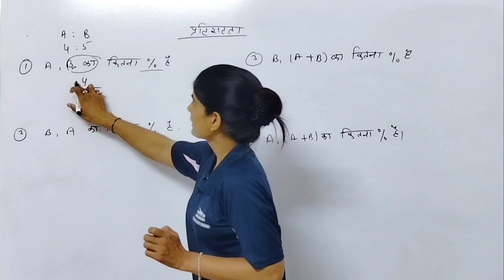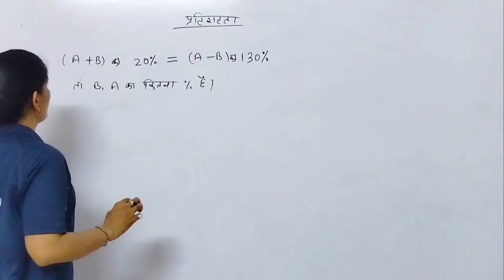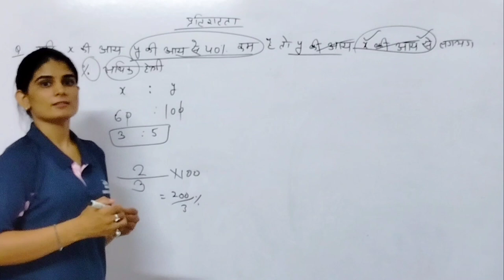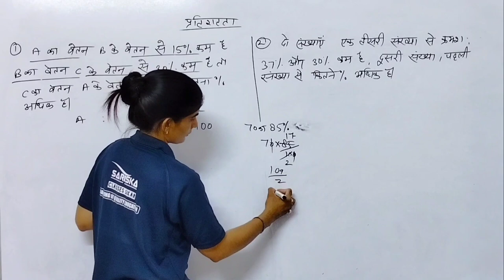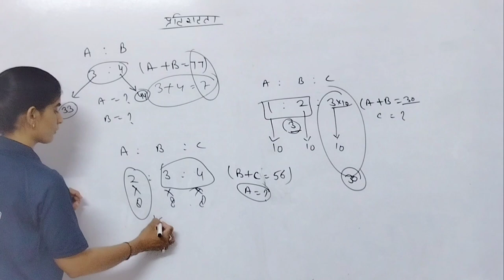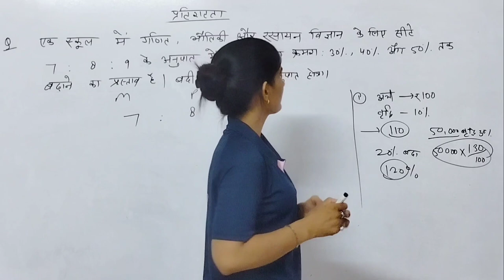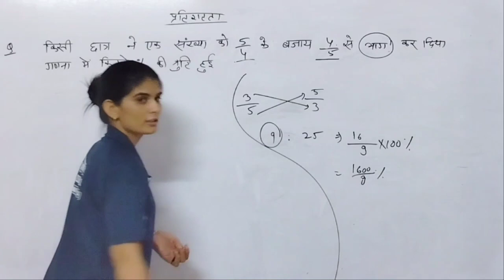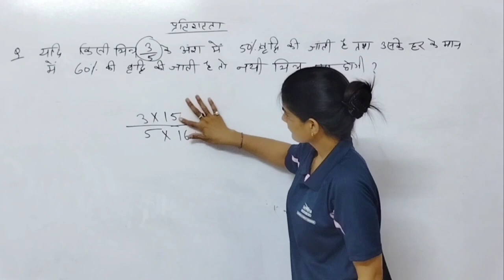Jr Accountant vacancy 2023 l जूनियर अकाउंटेंट भर्ती l Maths percentage l class-2 | by sk maam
Jr Accountant vacancy 2023 l जूनियर अकाउंटेंट भर्ती l Maths percentage l class-2 | by sk maam | Jr Accountant vacancy 2023 l जूनियर अकाउंटेंट भर्ती l Maths syllabus analysis l Rajeev sir l RSMSSB
Aimers Academy, Maths, Reasoning & Maths Pedagogy Classes Is An Educational YouTube Channel For All Competitive Exams. This channel is  provided to best videos on CET, TGT, PGT, SSC Exams Material, Banking Exams Material, Railways Exams Material, TET, STET, CTET, REET Pre & REET Mains Exam Materials, State Competitive Exams and all competitive exams